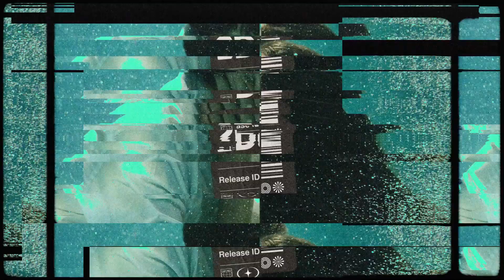Jay Harlin - With A Kiss [Future House]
Jay Harlin is here to wake you up "With A Kiss"! The energetic track, with a captivating vocal, will surely make your day better and give your mood a well-deserved boost. Make sure to check "With A Kiss" out on all available streaming platforms!